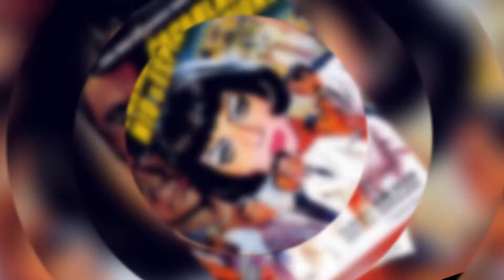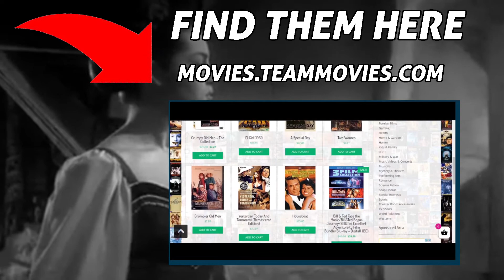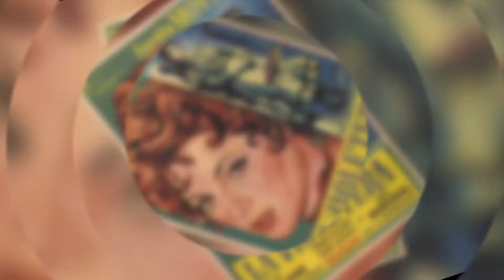SARA Montiel TOP 10 Movies | MUSICAL Queen 💃💃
María Antonia Abad Fernández born on 10 March 1928 and died on 8 April 2013, known professionally as Sara Montiel, and as Sarita Montiel, was a Spanish singer and actress. She has been called a "sexual, feminist, and gay icon for Francoist Spain. Fleeing the misery of the countryside, his parents settled in Orihuela, in the province of Alicante, where they opened a wine business. It was in this city that at the age of thirteen she took part in a singing competition, the winner of which was to be rewarded with comedy and singing lessons. She wins the first prize and quickly turns out to be a very talented student.

She made her film debut in 1944 under the pseudonym María Alejandra but very quickly decided to change her name. She chooses Sara, the first name of her grandmother, and Montiel, the name of her province.